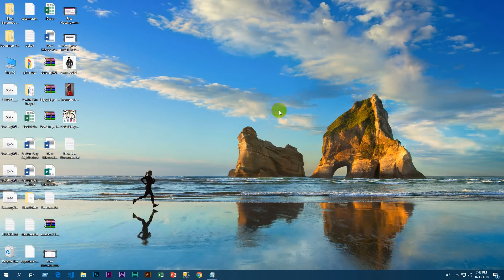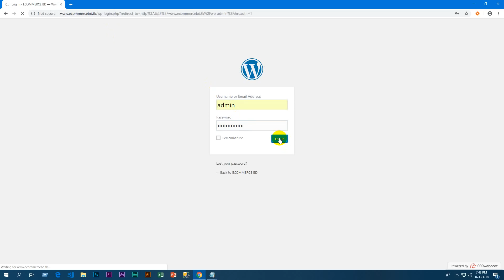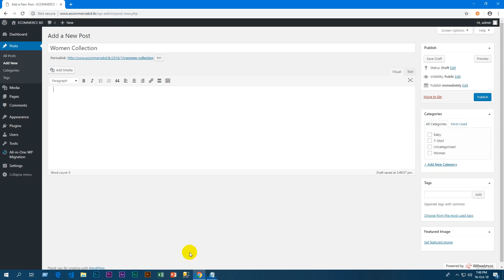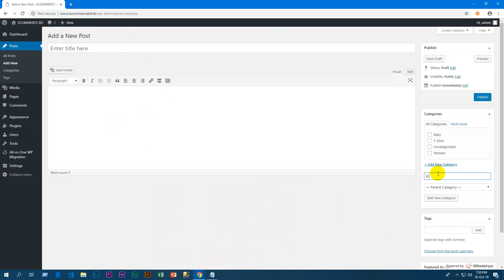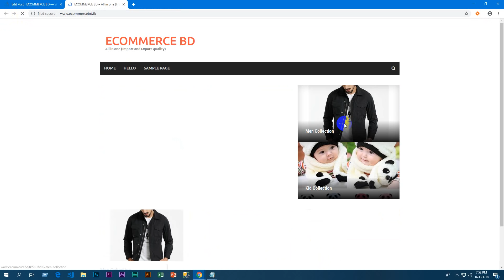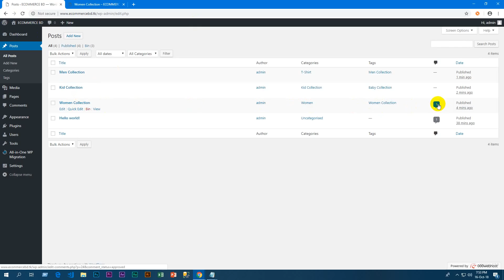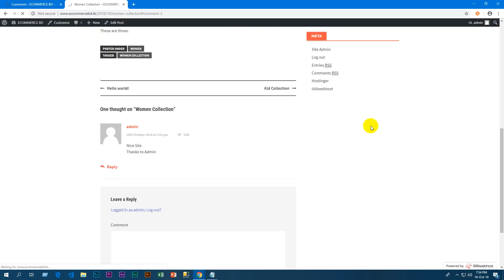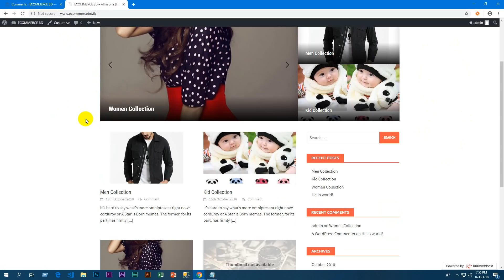Wordpress Create Post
In this Video Tutorial You know how to Publish a post and upload a future image and Editing Theme.